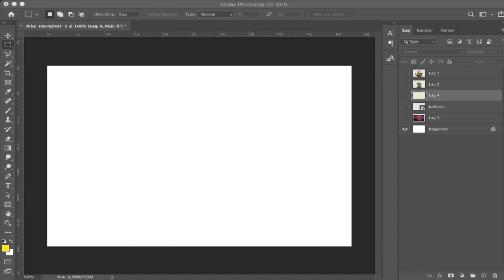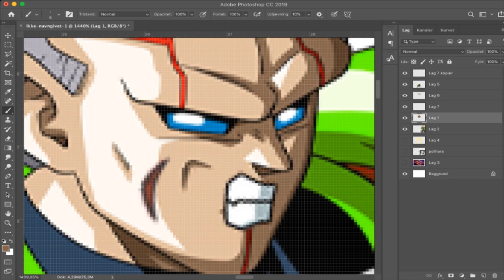BROLY x BABY VEGETA FUSION | Dragon Ball Photoshop DB DBL DBZ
Hit the 20 LIKES before 24 hours and ill upload a new 360 video tomorrow!